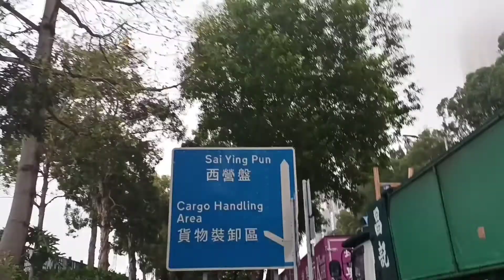naglalakad nalang pauwi wala ng pamasahe😅